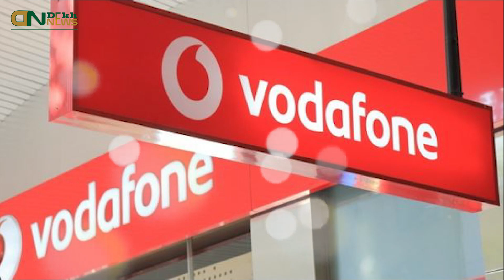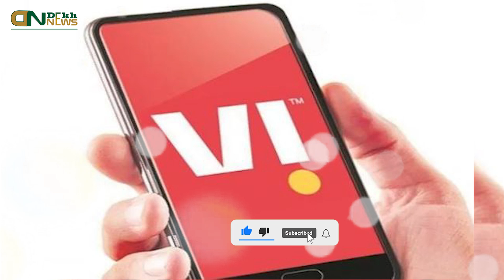11000 कर्मचारियों की छंटनी करेगा वोडाफोन